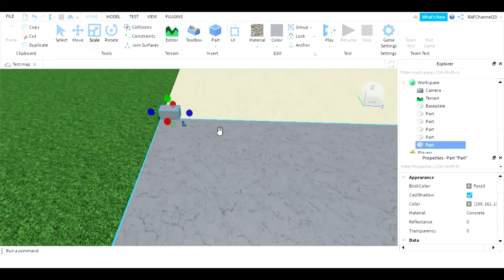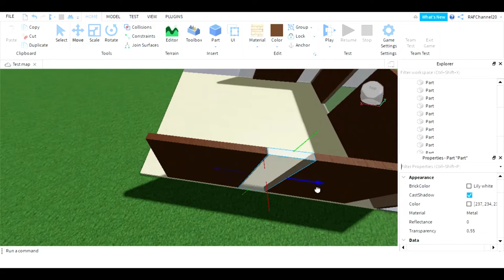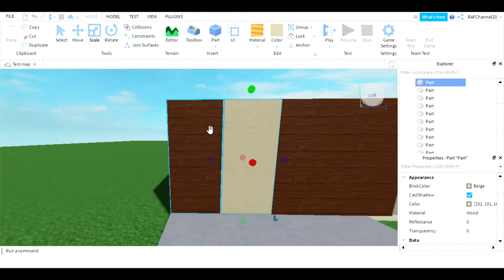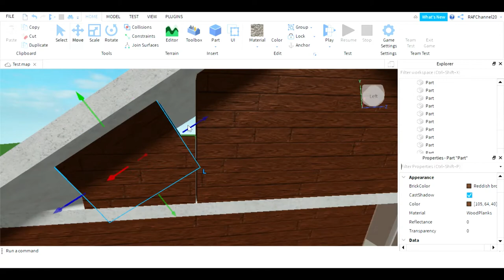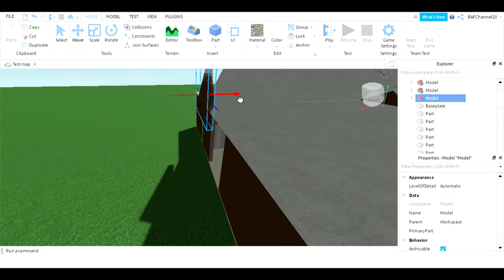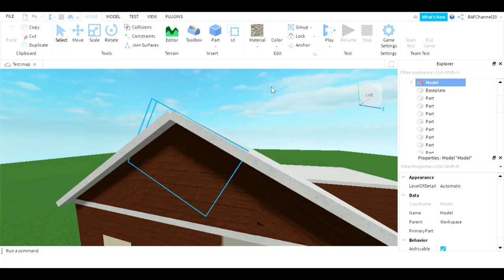How to make a simple house model (only exterior) in roblox studio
How to make your own house in roblox studio
How to make your house in roblox studio
How to make a house in roblox studio
How to make a home in roblox studio
How to make a simple house in roblox studio
How to make a simple rustic house in roblox studio
How to make a simple home in roblox studio
How to make a small house in roblox studio
How to make your own simple house in roblox studio